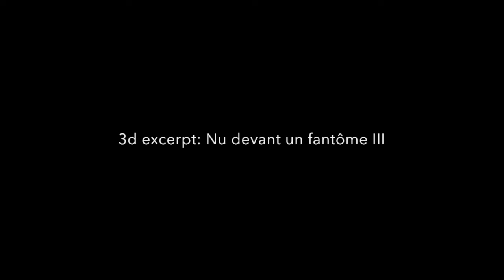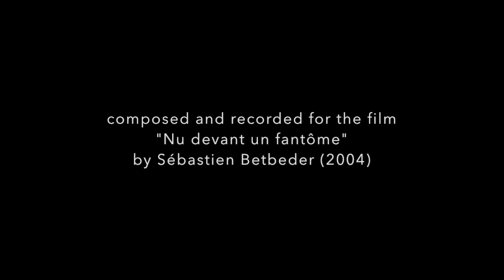Sylvain Chauveau - Nu devant un fantôme III (from Pianisme LP)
From Sylvain Chauveau's "Pianisme" LP (Sub Rosa, 2019). The album is a selection of rare and unreleased solo piano pieces, mostly composed for films by Sébastien Betbeder, Thomas de Thier, and dance shows by Serge Ricci and Christian Rizzo.